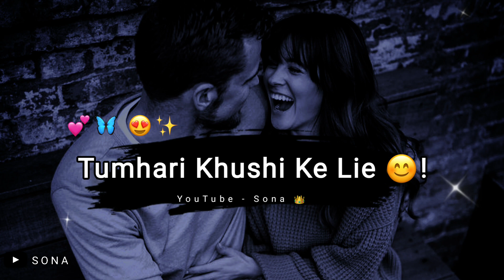Long Distance Love Me Esa Hota Hai 😍 Love Status 2023 | Long Distance Relationship Whatsapp Status